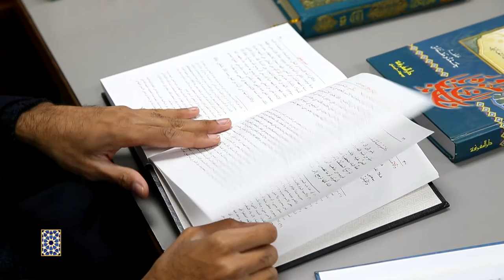2017 trailer - Bradford Muslim College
**2017 TRAILER**

We are SO excited to share with all of you our trailer for 2017 at Bradford Muslim College. This is one that you have got to watch!

It'll give you a teaser of all the hard work, research, teaching and studying that has been going on in our first year since launching the college. The full video documentary will be shown at our annual event at the University of Bradford on Sat 26th Nov.

Please comment with your feedback and SHARE! JazakAllahu Khairan!